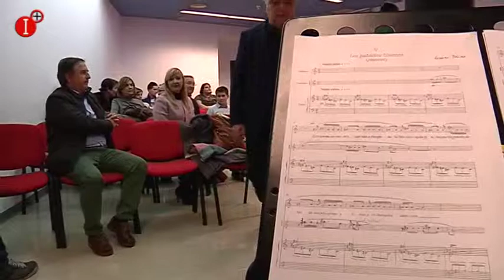ENTREVISTA CON LORENZO PALOMO COMPOSITOR MUSICAL INFO 14 DIC